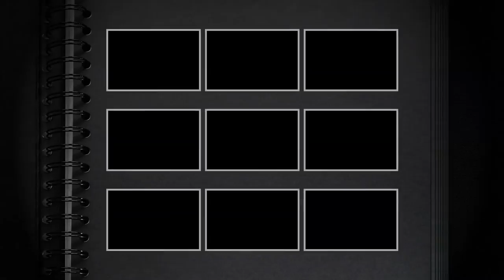Hurt detal zniczy artystycznych producent z 30 letnim doświadczeniem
kontak hurtowy przez stronę:
Atrakcyjne ceny.